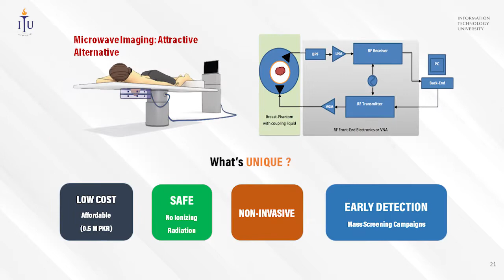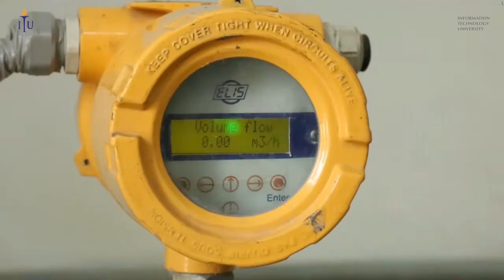Faculty of Engineering- Dr. Muhammad Zubair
ITU wants the students to understand and provide local technological solutions to several critical challenges faced by Pakistan and other developing countries. These challenges include climate change and environment, water and sanitation, health, food security, sustainable energy and others.